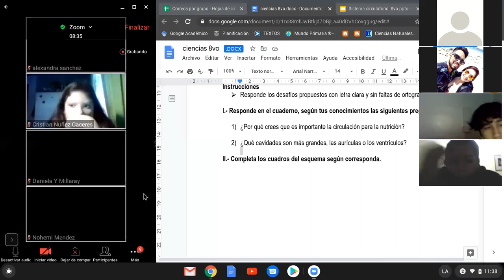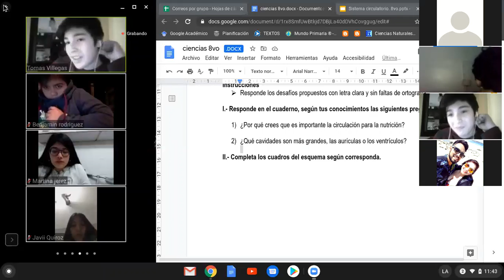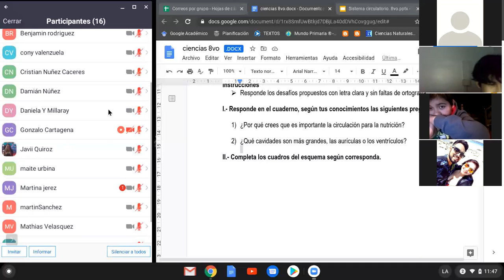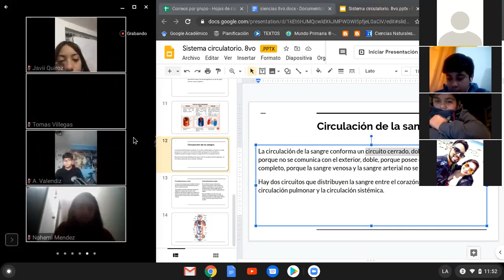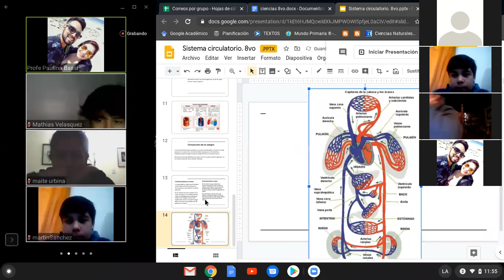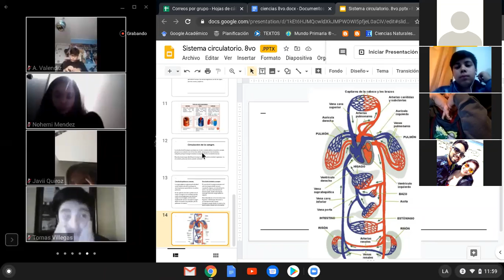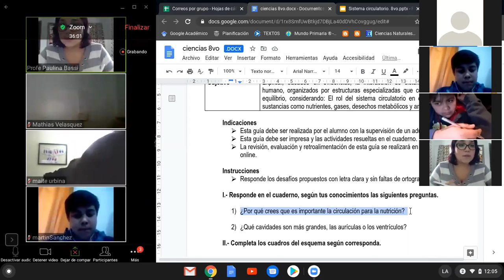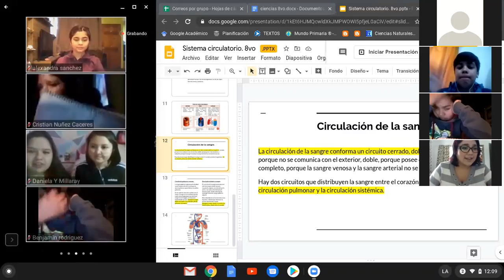Ciencias Naturales - Grupo "B", 02/06/2020